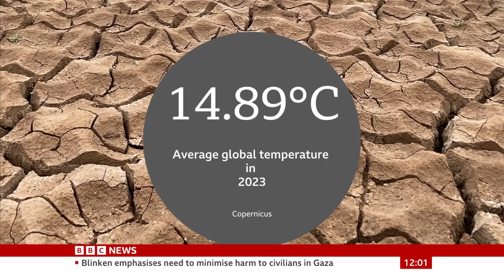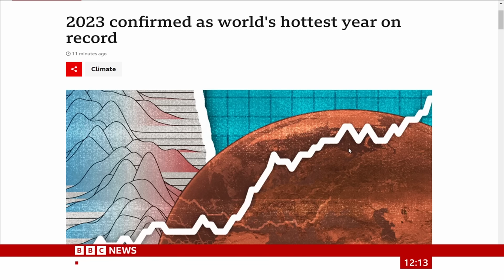2023 confirmed as world's hottest year on record - BBC News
The year 2023 has been confirmed as the warmest on record, driven by human-caused climate change and boosted by the natural El Niño weather event.

Last year was about 1.48C warmer than the long-term average before humans started burning large amounts of fossil fuels, the EU's climate service says.

Almost every day since July has seen a new global air temperature high for the time of year, BBC analysis shows.